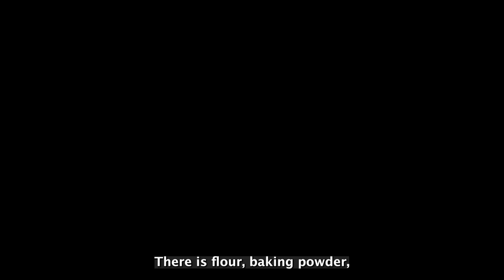Unplugged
In this episode, a family will take on the ultimate challenge: bonding without their devices! They’ll participate in a “blind, deaf, mute” cooking challenge, where one member will be blindfolded, another will be unable to speak, and the last will wear noise-cancelling headphones. This fun experiment aims to highlight how communication can break down in families when distracted by technology. Tune in to see how they navigate the kitchen and strengthen their connections!